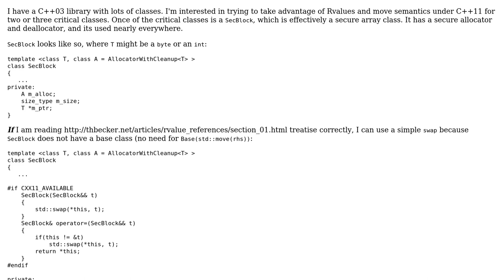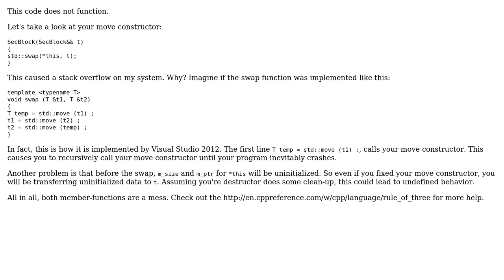Code Review: Rvalue copy and and assignment for secure array class